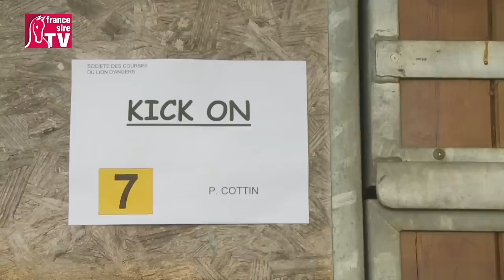Anjou Loire Challenge 2015 : Kick On survole les débats !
Malgré les conditions météo avec un vent dantesque, une foule impressionnante a envahi les enceintes de l'hippodrome du Lion d'Angers. Créée en 2005 par Alain Peltier et son comité, que tout le monde (surtout en haut lieu) prenait alors pour des fous furieux, l'Anjou Loire Challenge sur 7300 m remplit mieux que ses objectifs. En effet, ce cross hors norme, doté de 50.000 € au vainqueur a atteint les sommet au sommet sportif car il rassemble l'élite de la discipline, internationale car les anglais et irlandais se déplacent tous les ans (souvent avec réussite). Cette année, c'est le 6 ans Kick On qui remporte la course, en selle sur David Cottin et pour l'entraînement de son père, Philippe Cotin.